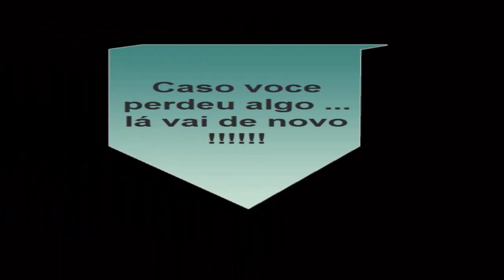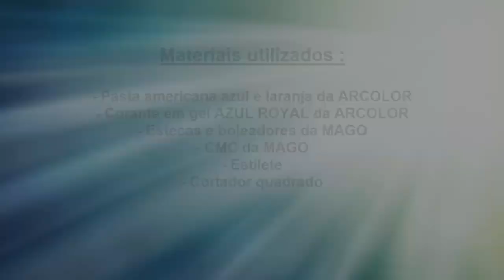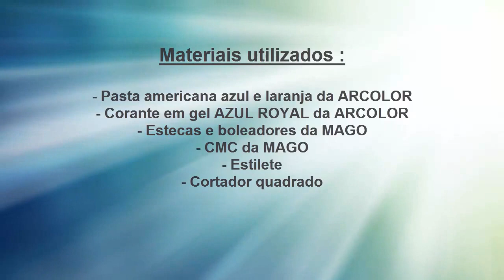Modelagem de Catavento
Modelagem de Catavento em pasta americana
passo a passo fácil de um lindo catavento usando a pasta americana da Árcolor.

Curta e compartilher o vídeo!